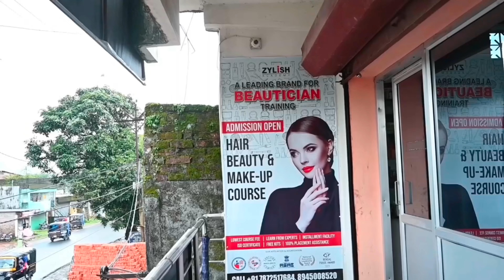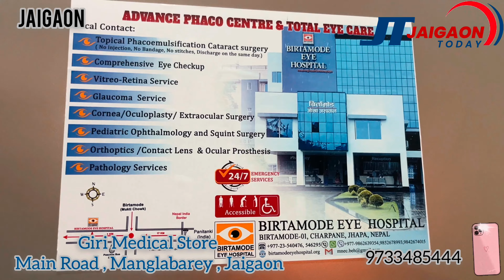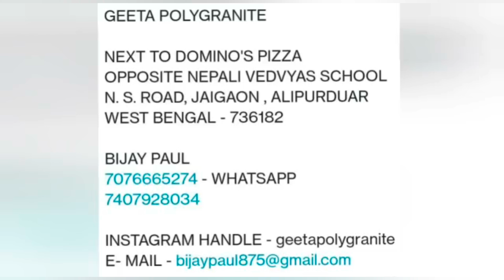जयगांव के सुपर मार्केट इलाके में दिनदहाड़े हुई यह घटना ।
This incident happened in broad daylight in the super market area of ​​Jaigaon.